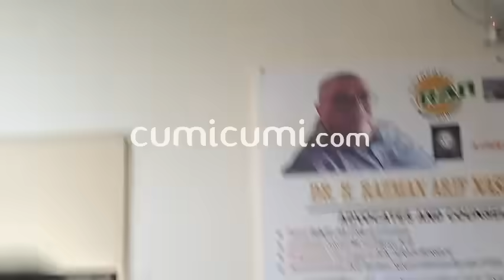BREAKING NEWS ! Inilah Alasan Vadel Tidak Menemui Lolly Di Polres Jakarta Selatan